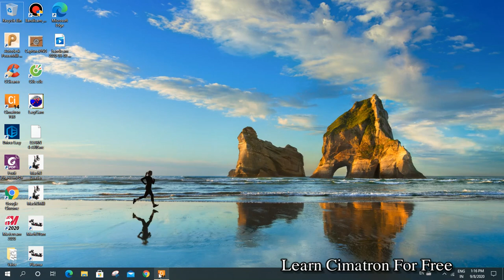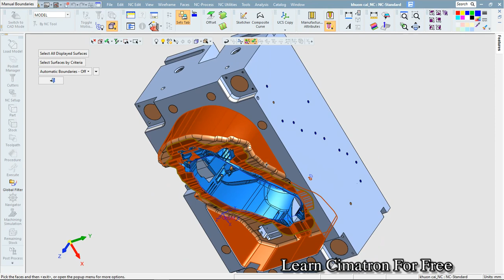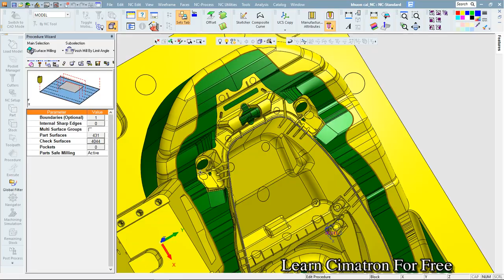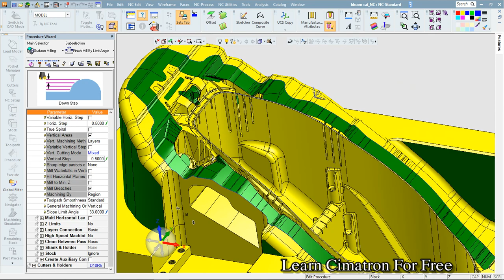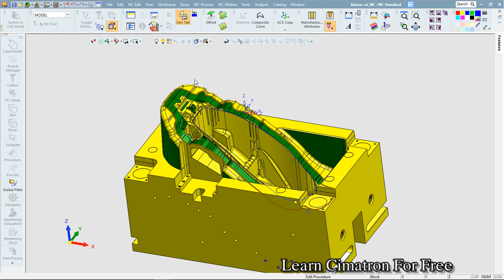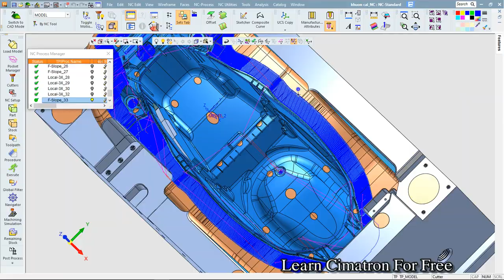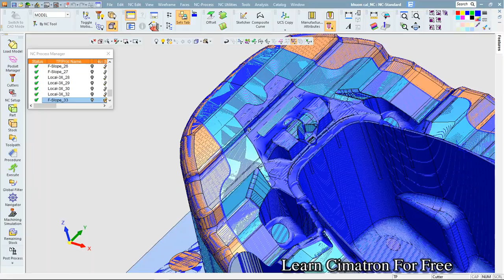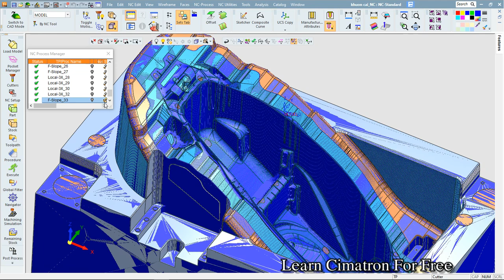Dùng contour để giới hạn phạm vi làm việc cũng như dùng bộ lọc để chọn đối tượng nhanh & hiệu quả.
KÊNH HỔ TRỢ HỌC THIẾT KẾ VÀ LẬP TRÌNH TRÊN PHẤN MỀM CIMATRON
- Vẽ căn bản 2D.
- Vẽ căn bản 3D.
- Vẽ sản phẩm.
- Thiết kế khuôn.
- Lập trình nc căn bản.
- Lập trình nc nân cao.
- Tương tác trao đổi về các vấn đề liên quan.

CHANNEL SUPPORTING DESIGN AND PROGRAMMING ON CIMATRON SOFTWARE
- Drawing products.
- Mould Design.
- Basic nc programming.
- Advanced programmers
- Interacting exchanges on related issues.